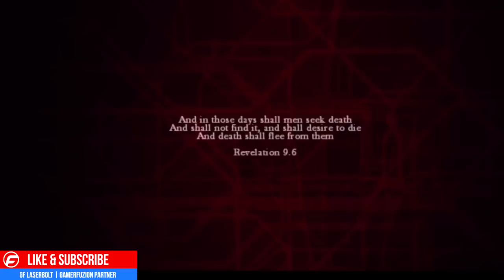ZOMBI 2015 Walkthrough PT1 Introduction Escape from the Infected Gameplay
Welcome to the ZOMBI 2015 Walkthrough for the Xbox One, PS4 and PC in which it will provide you with tips, ticks and best in game strategy to completing the entire gameplay. Let us know what you like about the ZOMBI 2015 Walkthrough and what you would like to see more.

ZOMBI is an upgrade to the ZOMBI Wii U that came out years ago and it has been enhanced for the PS4. Here are some features of the game:

PURE SURVIVAL HORROR
Resources are scarce, your enemies are numerous, and you never know when you’ll find more weapons, ammunition, first aid, or food. How you allocate your resources determines if you live or die.

WITH PERMADEATH, EVERYTHING IS AT STAKE
Survival is not guaranteed. Once you die, your character becomes infected and joins the horde of undead shambling through London. You’ll come back as an entirely new character and try to survive, again, with your first mission being to retrieve your previous character’s supplies.

BUG-OUT BAG
Your bug-out bag holds all your possessions, tools, inventory, first aid kits, maps, and more. Don’t get distracted, as zombies can attack you at any moment. If you die, your bag stays with your old character, who is now a zombie. Will you risk it all to get your bag back, or start scavenging anew?

LONDON CALLING
Survive in a city steeped in grisly history, royal secrets, and bloody tales. Navigate through the medieval Tower of London, stately Buckingham Palace, and modern streets swarming with mobs of the undead.

Follow us By Joining now who empowers your gaming